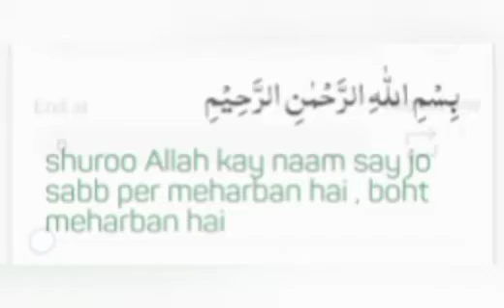Surah 1 Aayat 4, Dua Shirf Allah Ta'ala hi se...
Dua Shirf Allah Ta'ala hi se...